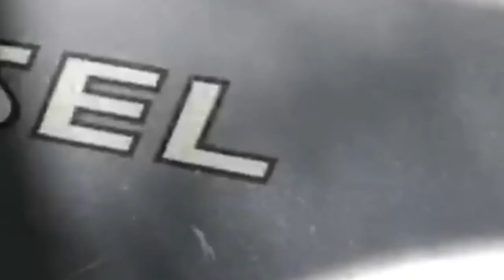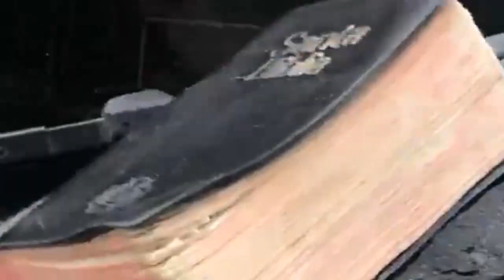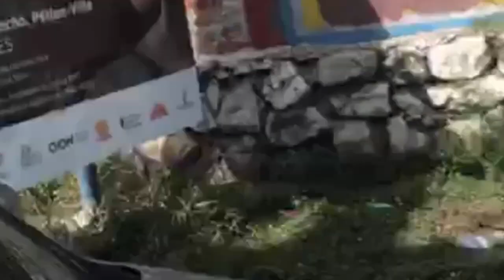LAPOLIS Pa Sispann Mennen OPOERASYON, Plizyè MÈSENÈ Nan Mawon Nan Zòn Kay P JOJO